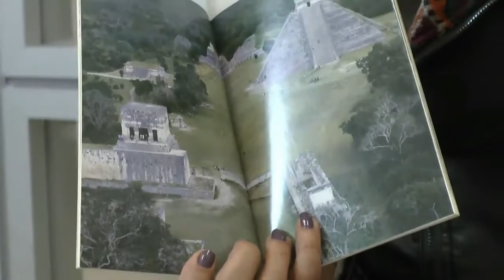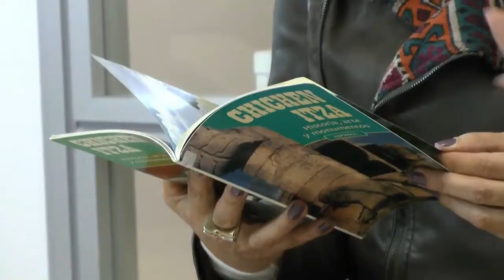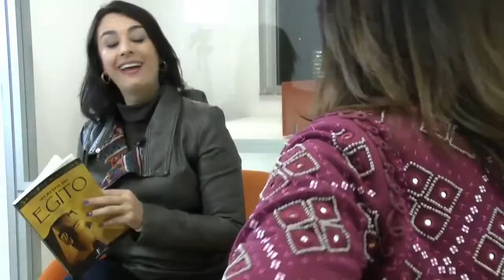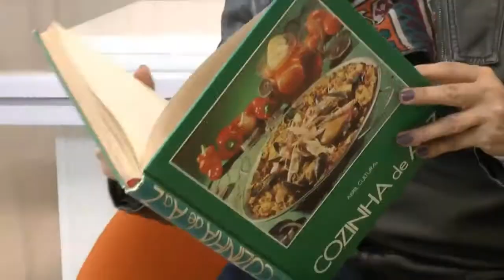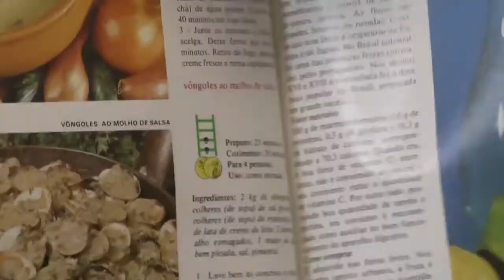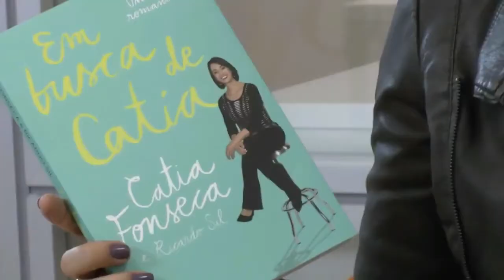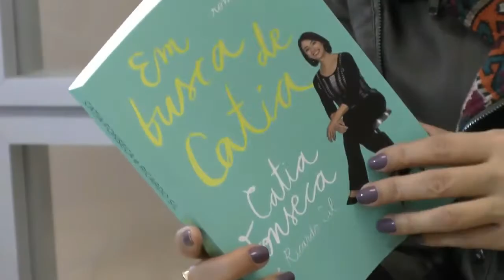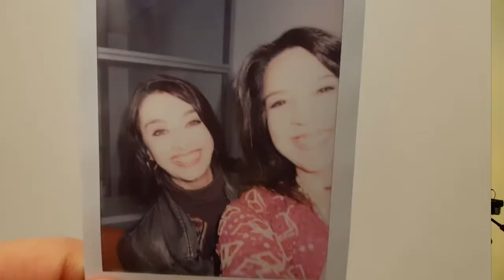CATIA FONSECA | AS VIAGENS INESQUECÍVEIS, O PRIMEIRO LIVRO DE RECEITAS E A BALA DE PINGA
DAS LEMBRANÇAS DE MOMENTOS ROMÂNTICOS EM PARIS À PAIXÃO POR ARQUEOLOGIA, QUE A LEVOU AO MÉXICO E EGITO, CATIA FONSECA TIRA DO BAÚ SOUVENIRS DE VIAGENS, FALA DE ET'S E DO PRIMEIRO LIVRO DE RECEITAS, COM QUE APRENDEU A COZINHAR BALA DE PINGA PARA OS IRMÃOS. BALA DE PINGA?? COMO ASSIM?? CONFIRA TUDO NO VÍDEO E NÃO ESQUEÇA DE DAR O SEU LIKE E DE SE INSCREVER, OK??

Agradecimentos: Preta Nascimento e Chantik (figurino)

Com carinho,
Luciana.